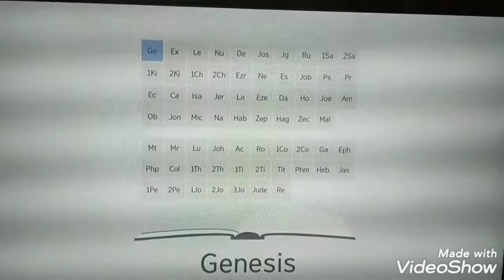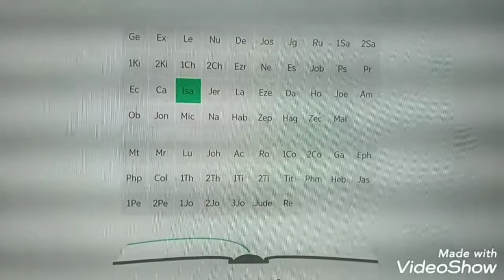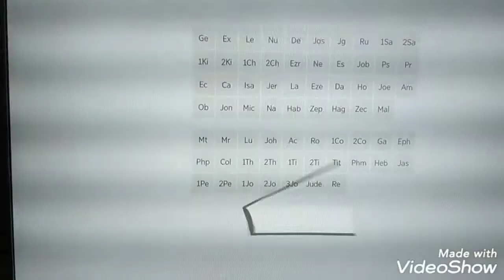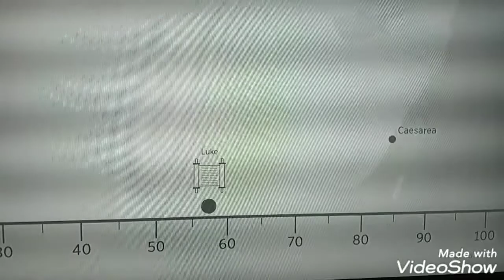In-depth Study of the Bible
Studying the Bible is not just reading it.  It involves an in-depth analysis of the books, the writer that Jehovah used to convey his message, the timeline and the history of the land where the events occurred.

JW BROADCASTING